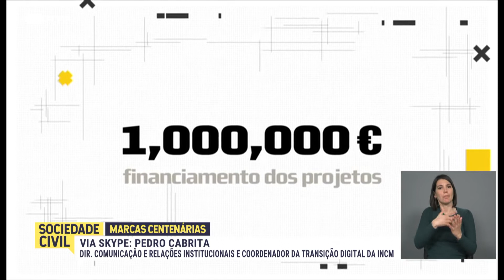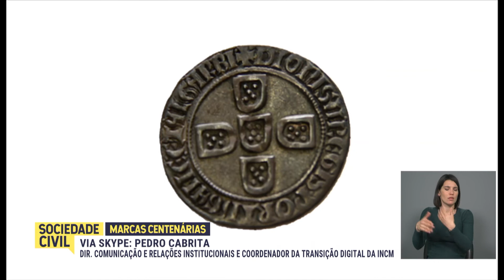INCM num relance - programa RTP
Excerto do programa «Sociedade Civil», Ep. 72, Marcas Centenárias, da RTP.